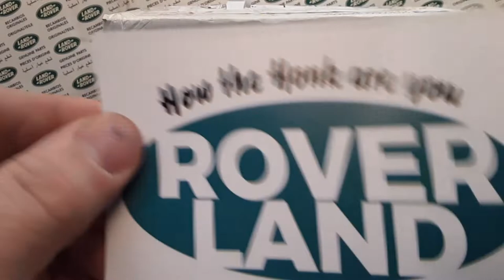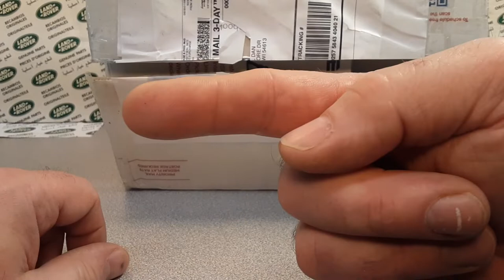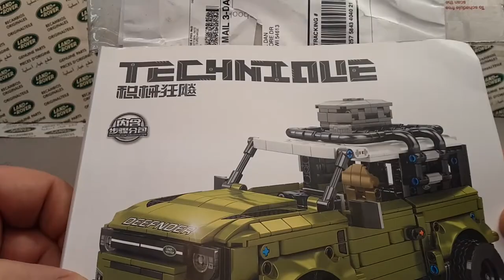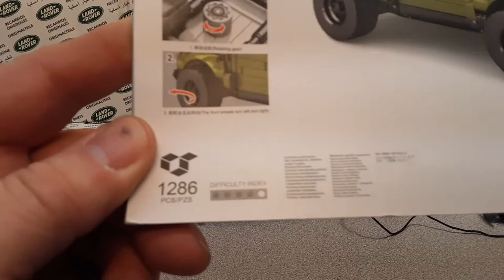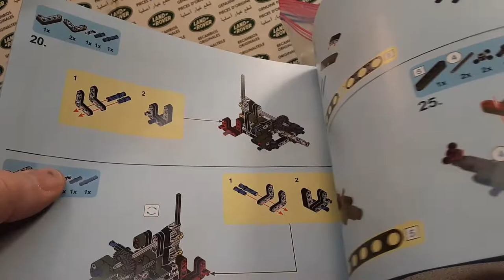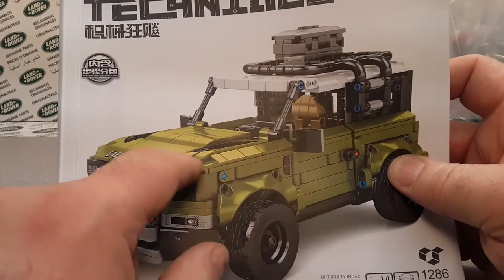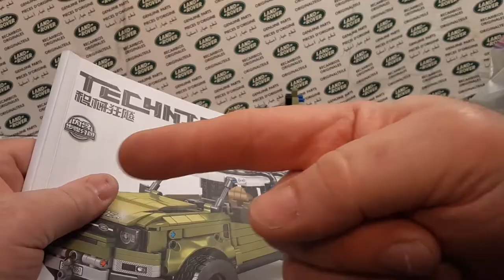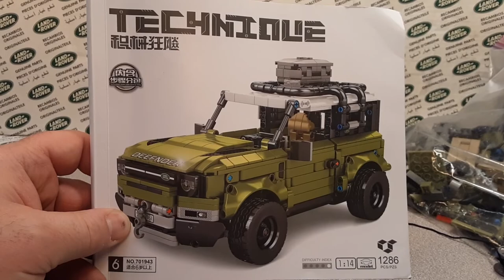Rover Land One Of Wednesday "Unboxing" TOO!!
With a unboxing surprise!!

What brand is this. COOL! But not a LEGO Technic.

My Address:
Dan Winchell